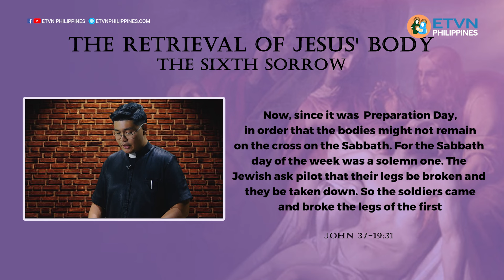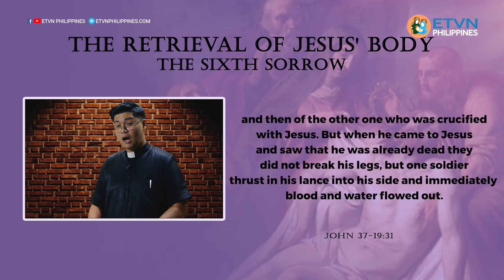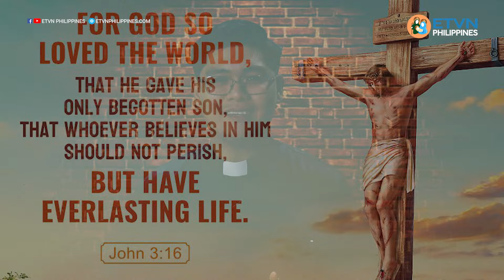The Sixth Sorrow of Blessed Virgin Mary | The Retrieval of Jesus' Body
Seminarian Paul Adrian Layug  conducts a Seven-Day Reflections on the Seven Sorrows of the Blessed Virgin Mary here @ ETVN Philippines this Holy Week. Starting Palm Sunday (March 24, 2024) to Black Saturday (March 30, 2024).